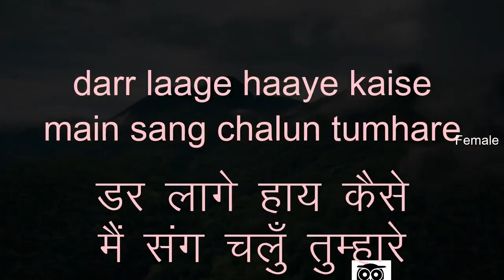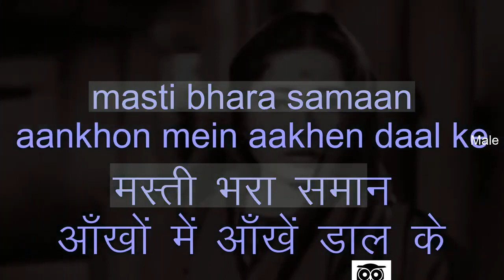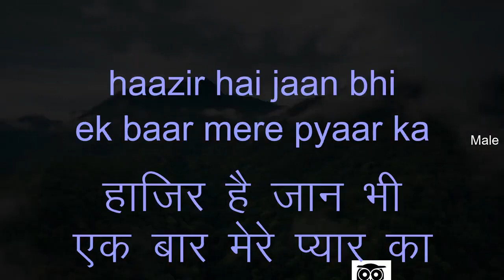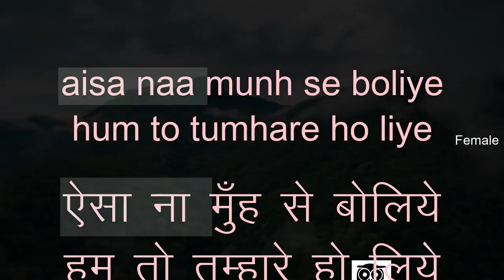Ye Jhoomte Nazaare Tum Saath Ho Haumare - Karaoke for FEMALE Singers.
Movie : Nai Raahen (1959)
Singers : Hemant Kumar, Lata Mangeshkar
Lyrics : Prem Dhawan
#Anil Chauhan,
Bala Chaturvedi,
Home karaoke,
Jitendra Bhave,
Niraj Jain,
Karaoke 99,
Malhar sangeet,
Best karaoke,
Musix reluxe,
Ravindra Kamble,
Sagar karaoke tracks,
Satish Tavag,
Stephen C